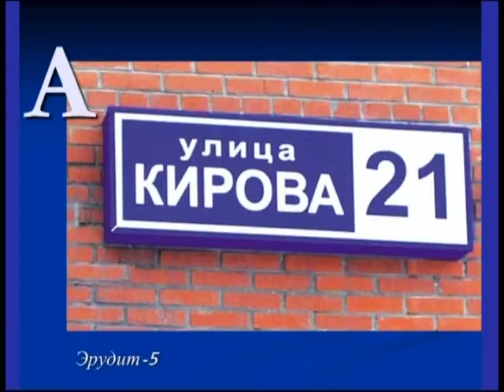11 11 2016 Эрудит